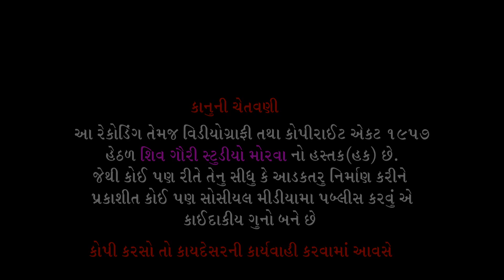Devayat pandit dada dakhave re || Rameshbhai || Rasulapur2023 || પેલા પેલા પવન ફરુકસે રે || Live2023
* Bharat Mataji na sanidhy ma santavani

* Bhajan = devayat pandit dada dakhave re

* Singer = sumat Mavi

* Aayojak = Pramodbhai virasinh patel

* Sthal =at.rasulapur ,ta.morva hadaf,dist.pms

❖Song :- devayat pandit dada dakhave re
❖Singer :- sumat Mavi
❖Album :- santavani dayro
❖recording :-shiv gauri studio morva 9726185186
❖Editing:-SHIV GAURI STUDIO MORVA 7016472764

* Vidiography and editing
      Shiv Gauri studio morva
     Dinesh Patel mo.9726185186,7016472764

* * वीडियो को लाइक शेयर कमेंट और सब्सक्राइब करना ना भूलें हम छोटे छोटे कलाकार को आगे लाने के लिए और भजन संग्रह के हेतुसे हम युटुब चला रहा है इसीलिए कृपया करके हमें इस भजन संतवाणी संग्रह में सपोर्ट कीजिए और हमारे चैनल को आगे बढ़ाएं धन्यवाद